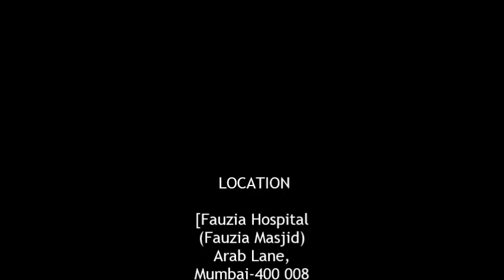Ramazan Course - 01| Shaykh Fakhruddin Salafi حفظه الله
Zilai Jamiat Ahle Hadees South Mumbai